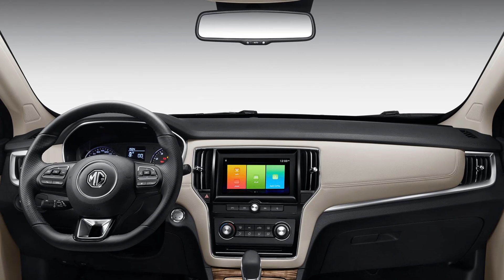Top 10 Upcoming Cars In India 2020 (Explain In Hindi)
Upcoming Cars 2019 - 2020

Skoda Superb 2019   0:00:20
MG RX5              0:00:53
Nissan X-Trail      0:01:28
Hyundai Verna 2020  0:01:53
Maruti Ertiga Sport 0:02:26
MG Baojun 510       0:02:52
Tata Altroz         0:03:17
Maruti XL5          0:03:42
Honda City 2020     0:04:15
Toyota Corolla 2020 0:04:43